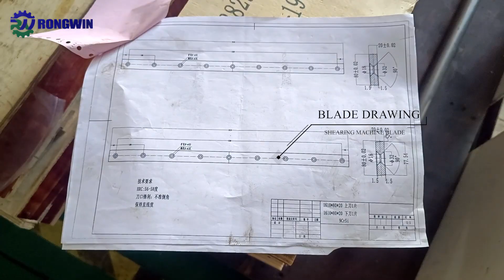RONGWIN showcases high-quality Shearing machine customized cutting blade measurement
RONGWIN can customize various size Shearing Machine Blades.We have a professional production and design team, first-class service, and high-quality products that will surely meet your needs.

The shearing machine blades is mainly made of 9CrSi, 5CrW2Si、6CrW2Si、Cr12MoV、H13K、HMB、W18Cr4V and other high-quality tool steels and alloy tool steels. After forging, the suitable blade material, hardness and heat treatment process are selected according to the material, strength and thickness of the cut plate.It is used for cutting ordinary plate, stainless steel, high strength plate, etc.

We can provide customized solutions to better meet customer needs.